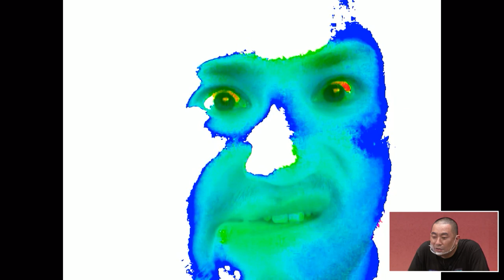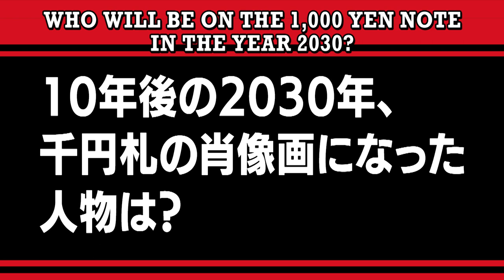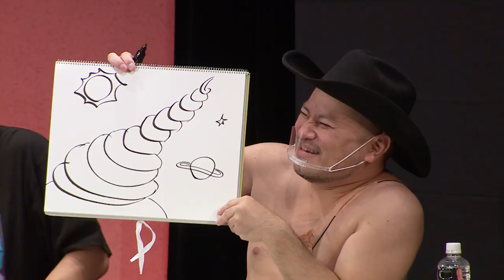LOONY 4 – OCTOBER 5, 2020 – Kinokuniya Hall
Extraordinary Yoshimoto comedians Cookie (Yasei Bakudan) and RG (Razor Ramon) are joined by Iio (Zun) and Hollyood Zakoshisyoh to present this super eccentric show.With Jinnai Tomonori as their emcee, this show is jam-packed with segments that let the stars display their unabashed oddities in a way you’ll never see on TV.